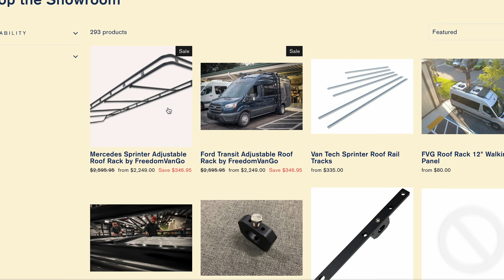NEW Military Discount for Van Parts Warehouse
We are so excited to finally announce we are offering a military discount! Check out the link below to learn all about GOVX, what gear will be discounted, and other great perks of this discount. We thank you for your service and we hope this makes buying your van parts easier!

Instagram.com/FreedomVanGo
Facebook.com/FreedomVanGo